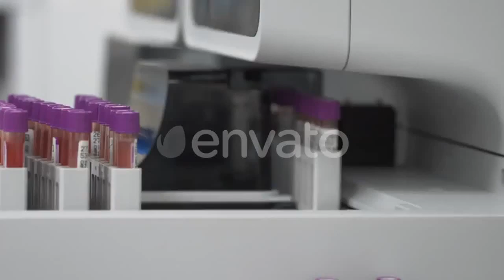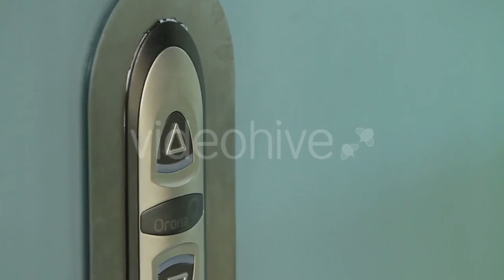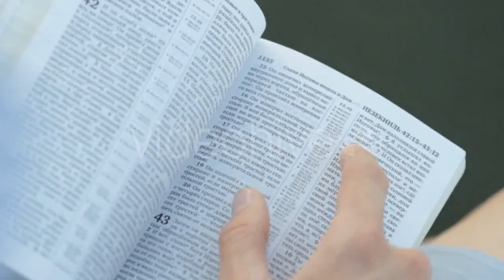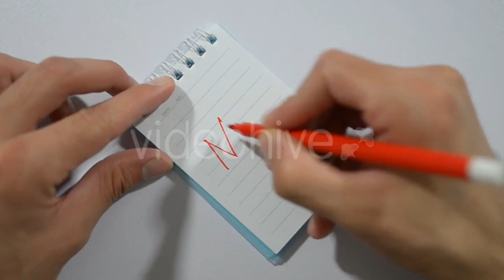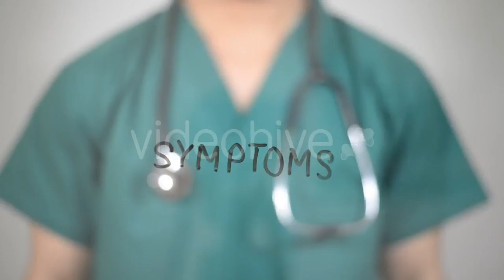USA American Flag Waiving in the Wind - Stock Footage | Mega Pack +40 items